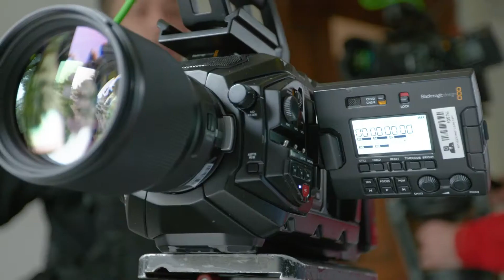81 - Olmuyor (Kamera Arkası)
Söz: Cengiz Türk
Düzenleme: Alper Yüce
Klip Yönetmeni: Akın İshakoğlu
Klip Görüntü Yönetmeni: Ferhat Kılıç
Oyuncular: Akın İshakoğlu, Seniha Şen

Grup Üyeleri
Vokal: Gökhan Arda Güler
Geri Vokal: Cengiz Türk
Elektrik Gitar: Cengiz Türk
Bas Gitar: Kudret Gülcan
Klavye: Emrah Değirmenci
Bateri: Ali Onur Akın

Olmuyor Şarkı Sözleri;

Olmuyor sensiz olmuyor
Elim ayağım tutmuyor
Sensiz geçen günüm eksik kalıyor

Yanıyor benim içim yanıyor
Uykusuz her gecede
İki damla göz yaşım senin için damlıyor

Ağlıyorum yalnızlığım alnıma yazılmış kader gibi
El açıp Tanrı’ya haykırıyorum gittiğin günden beri
Kaçıyorum bir türlü bitmiyor sana olan şu sevgim
Sanki büyülenmiş bedenim ve ruhum senin esirin

Aşk olmuyor bahar gelmiyor güneş dünyama doğmuyor
Sadece sen ve senle geçen günlerin anısı içimde yaşıyor

Media Pineal - Music Distribution and Publishing!
Şarkılarını 83 platforma servis etmeye hazır mısın! Spotify, Apple Music, Deezer, YouTube Music, Fizy, Muud, TikTok, Amazon, Tidal, Pandora vb... YouTube üzerinden de şarkılarını lisanslayabilir ve gelir elde edebilirsin. Daha fazla bilgi için şimdi bize ulaş